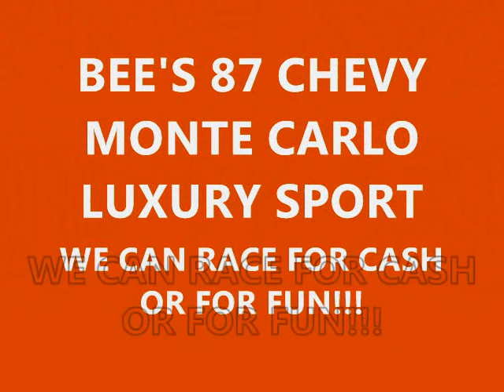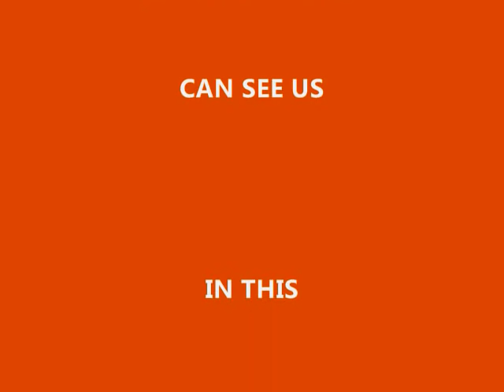BOW TIE CAR CLUB(FLOSSY B's 87 LUXURY SPORT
A HOMIE YAL SEE THIS MOTHAFUCA EVERY SUNDAY DOING ITS THING ...WELL SOON TO HIT YOUTUBE TOO...BOW TIE 4 LIFE!!!